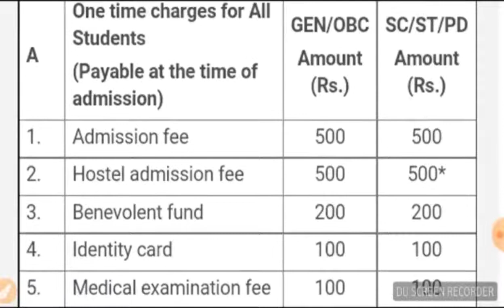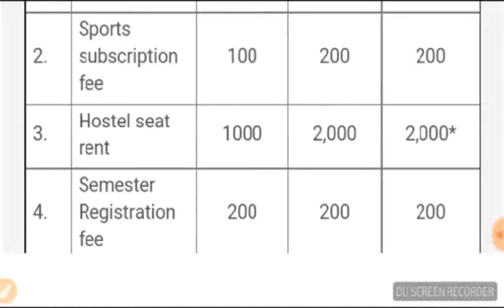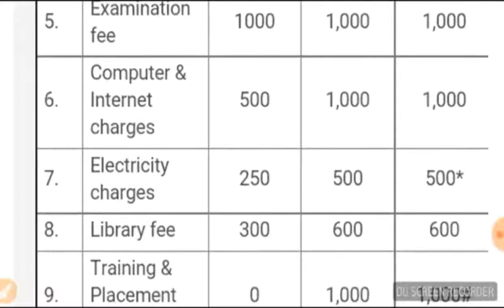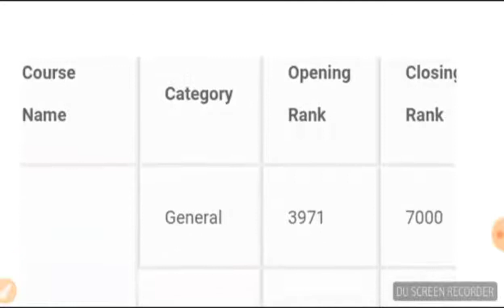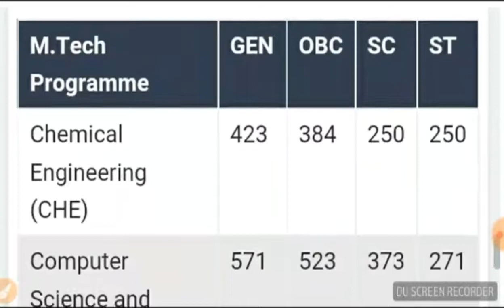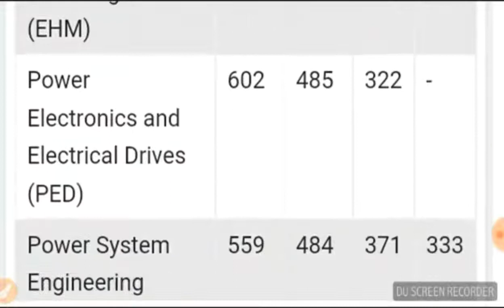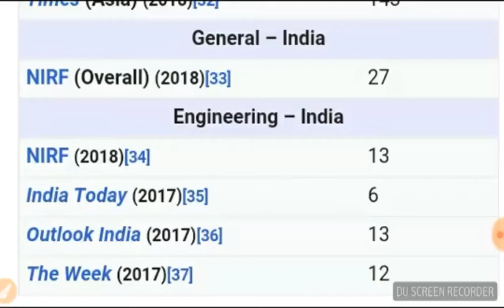About IIT Dhanbad /cutoff/fees/ranking/faculty/info....